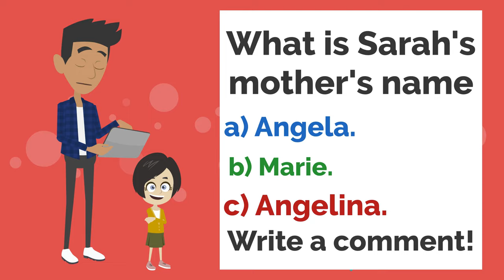Lisa is angry! - Conversation in English - English Communication Lesson